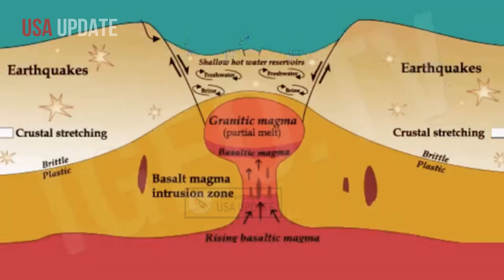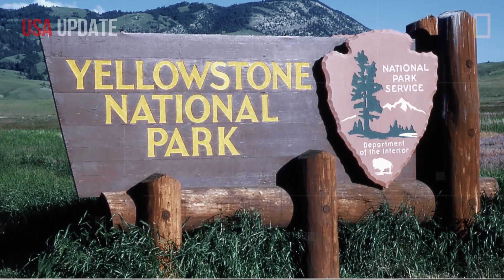Big Eruption in Yellowstone! Live Footage Horrific Moment of Yellowstone Volcano beneath Hot Springs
Study estimates when Yellowstone National Park's giant supervolcano will erupt again
This morning, scientists’ worst fears came true when the Yellowstone Supervolcano, the heart of Yellowstone National Geopark, erupted with a force not seen in decades.